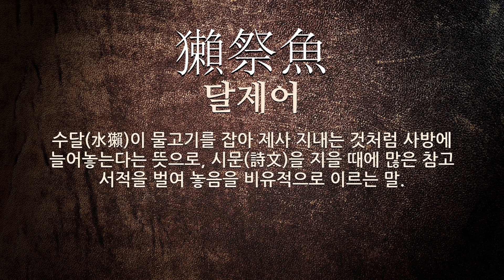祭(제사 제,나라 이름 채)에 관한 한자어/사자성어 3개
祭(제사 제,나라 이름 채: 제사, 나라 이름, 성(姓)은 희(姬), 작(爵)은 백(伯), 하남성(河南省) 정현(鄭縣) 동북에 있었음, 제사지내다)에 관한 한자어 및 사자성어를 자세하게 풀이해 드립니다.

[祭(제사 제,나라 이름 채)에 관한 한자/한자어/사자성어 목록: 3개]
1) 祭祀蒸嘗(제사증상): 제사(祭祀)하되 겨울 제사(祭祀)는 증(蒸)이라 하고 가을 제사(祭祀)는 상(嘗)이라 함.
2) 獺祭魚(달제어): 수달(水獺)이 물고기를 잡아 제사 지내는 것처럼 사방에 늘어놓는다는 뜻으로, 시문(詩文)을 지을 때에 많은 참고 서적을 벌여 놓음을 비유적으로 이르는 말.
3) 冠婚喪祭(관혼상제): 성년식, 결혼식, 장례식, 제사 등의 네 가지 전통적인 예식.